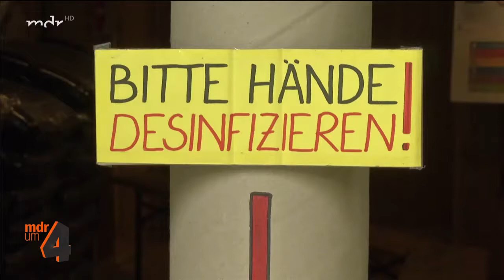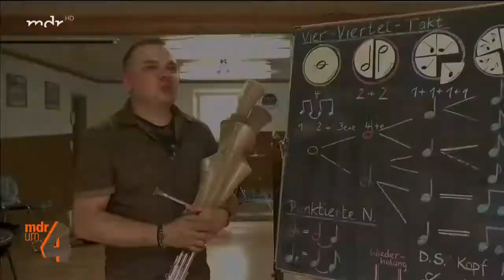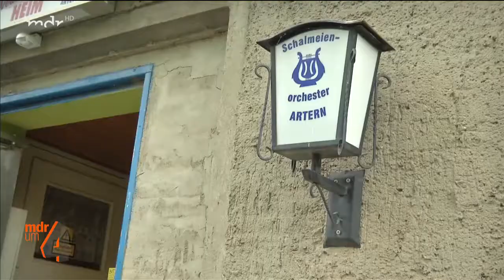MDR um 4 - Das Schalmeienorchester aus Artern startet wieder durch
Für das Schalmeienorchster im thüringischen Artern sind Malerkrepp und Desinfektionsmittel gerade wichtige Utensilien. Die Musiker wollen sich von der Pandemie nicht beeindrucken lassen und ihre Proben wieder aufnehmen.

ℹ Bericht: MDR / Quelle: MDR Mediathek
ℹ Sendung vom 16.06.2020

👍 Wenn euch das Video gefallen hat, lasst bitte ein "DAUMEN-HOCH" da...